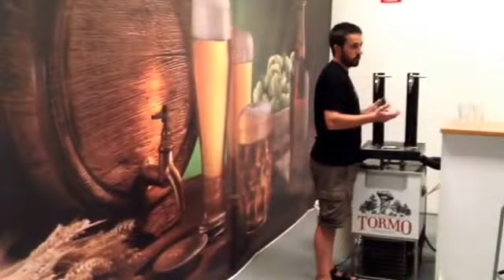Cervecería Artesanal Tormo en Cuenca Patrocinador/Colaborador oficial de CuencaEnamora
Cervecería Artesanal Tormo en Cuenca Patrocinador/Colaborador oficial del DreamTrip CuencaEnamora, gran trabajo, producto y calidad a través de YouTube Capture